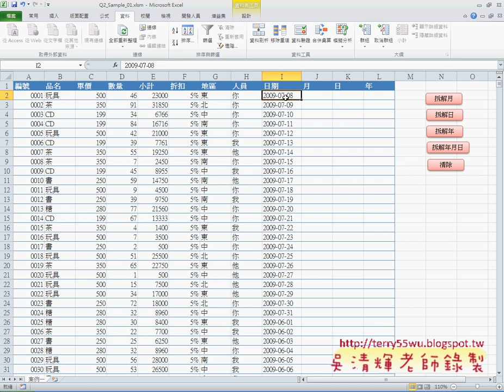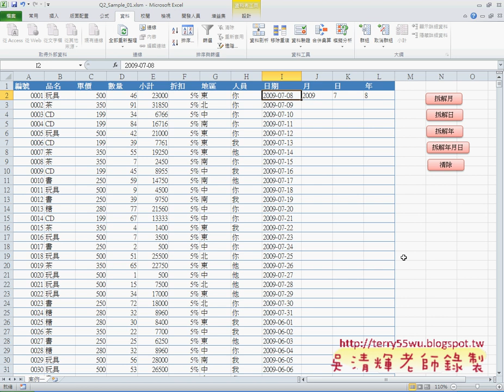13 問題2拆解日期說明EXCEL VBA與資料庫 吳老師)